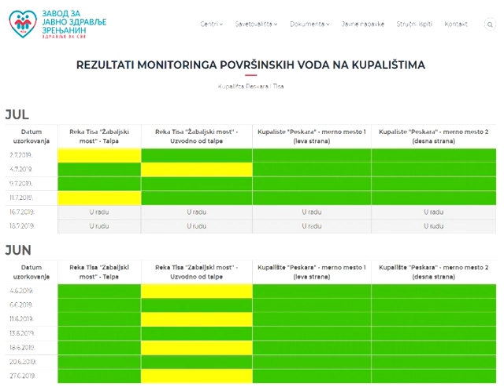KVALITET VODE NA KUPALIŠTIMA